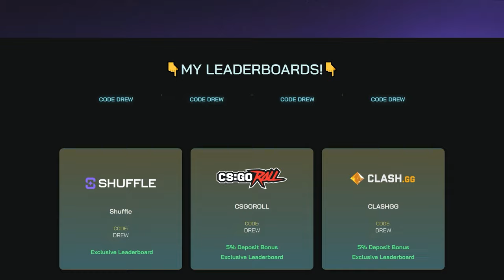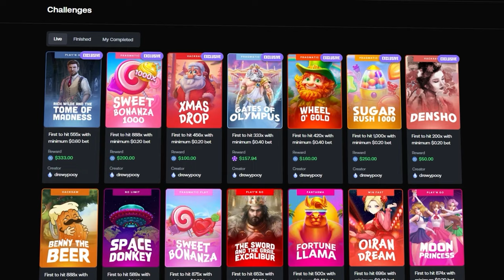I SPUN INTO MY BIGGEST BONUSES!! (Wisdom of Athena)